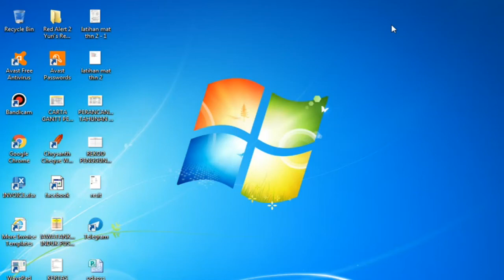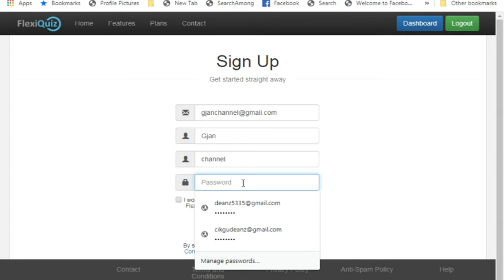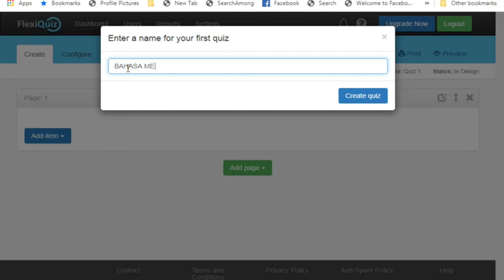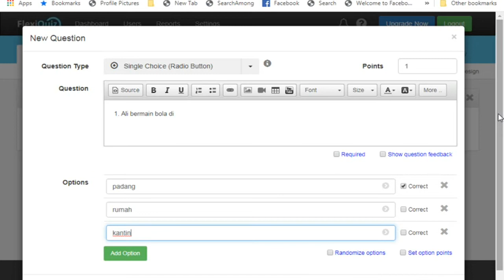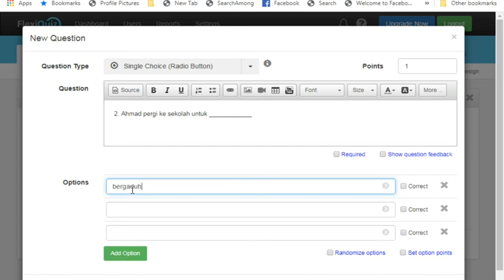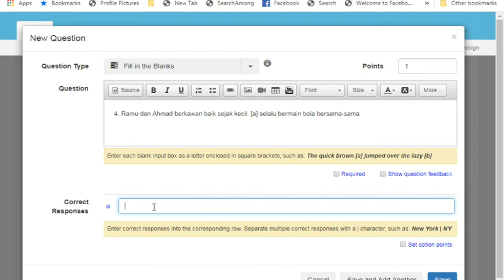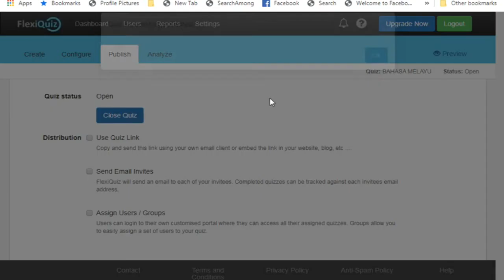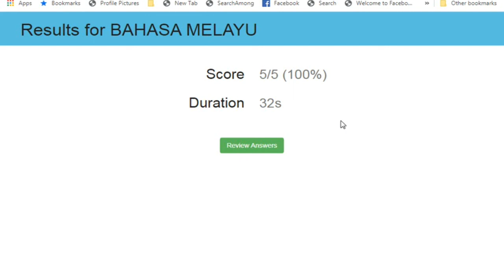CARA BUAT KUIZ GUNA flexiquiz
Cara buat kuiz free gunakan flexiquiz. Kuiz BM bole , kuiz Matematik bole , Kuiz apa pun bole hahaha